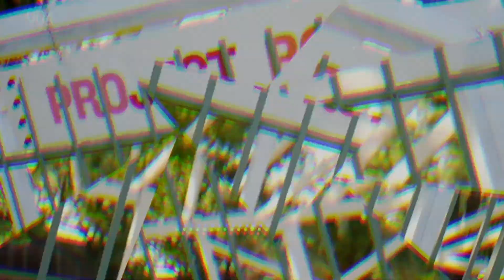Ambré Details Her 'Pulp' EP, Winning Grammys With H.E.R., Writing With Kehlani & More!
Fresh off the release of her 'Pulp' project, New Orleans singer-songwriter Ambré checks in with Young Jas from the Houston BMW Studios! The "fubu" singer breaks down what's her favorite thing about New Orleans, co-writing "Water" for Kehlani and how the two connected, winning a Grammy writing records with H.E.R., how her stage name came to be, the significance of her 'Pulp" title, how she's turning the EP into a full-fledged movie and more!